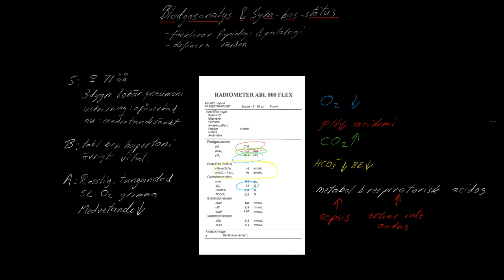Syra bas blodgastolkning 01 IntroduktionN